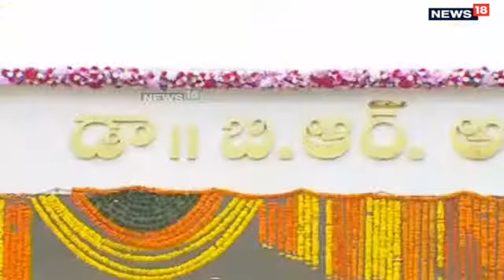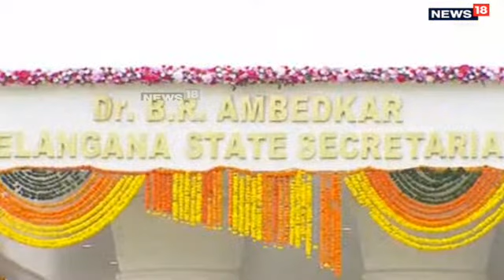సచివాలయంలో ఘనంగా యాగాలు | Inauguration Ceremony of Dr. B.R. Ambedkar TS Secretariat | News18 Telugu